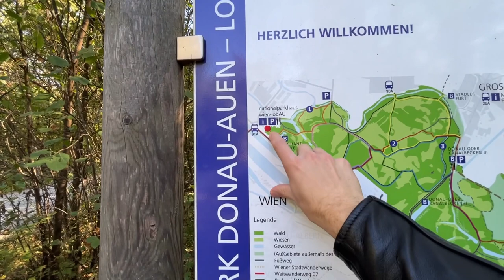So hast du die LOBAU in WIEN noch nie gesehen (Herbstfarben)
Alex und ich sich losgezogen und haben uns die Lobau in Wien mal etwas genauer angesehen - und zwar von oben. Dabei sind unglaublich schöne Bilder in abwechslungsreichen herbstlichen Farben entstanden. Schaut gerne mal rein und gebt mir ein Feedback. Danke auch an Alex, dass er das immer aushaltet mit mir haha.